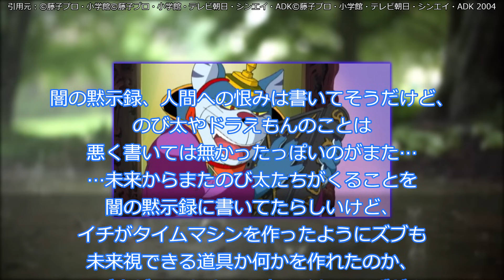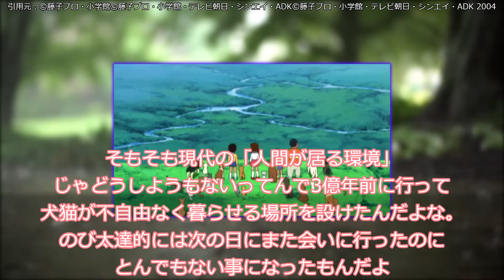【ドラえもん】のび太のした一番残酷な約束に対するみんなの反応集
©藤子プロ・小学館
©藤子プロ・小学館・テレビ朝日・シンエイ・ADK　2004
©藤子プロ・小学館・テレビ朝日・シンエイ・ADK　1990

○使用ソフト○
・ゆっくりムービーメーカー様
・VOICEVOX様
VOICEVOX:ずんだもん
VOICEVOX:白上虎太郎
VOICEVOX:四国めたん
VOICEVOX:櫻歌ミコ
VOICEVOX:WhiteCUL
VOICEVOX:小夜/SAYO
VOICEVOX:青山龍星
VOICEVOX:春日部つむぎ
VOICEVOX:満別花丸
VOICEVOX:春歌ナナ